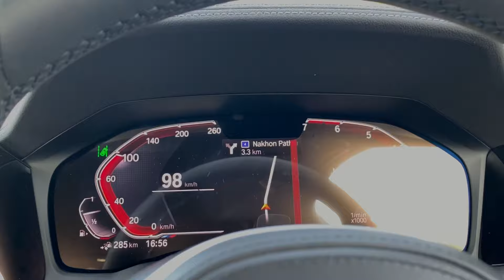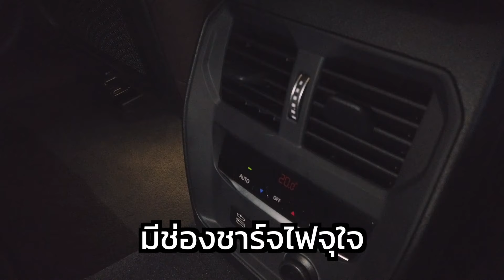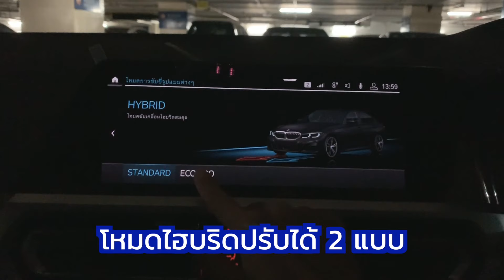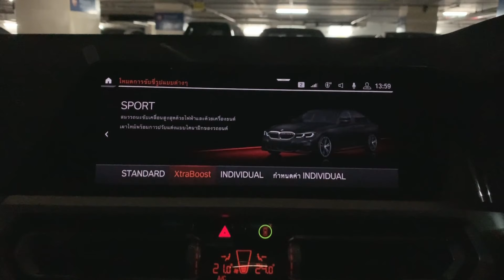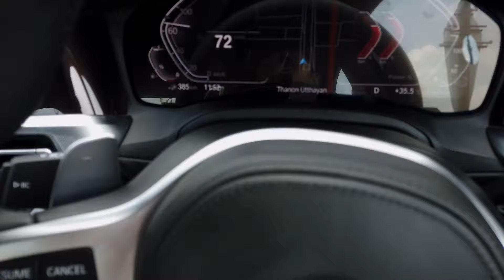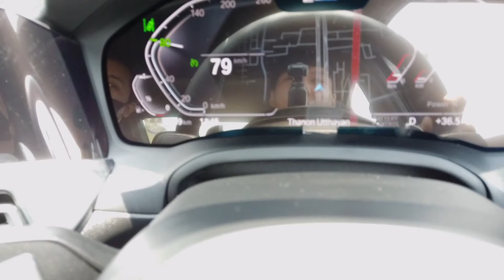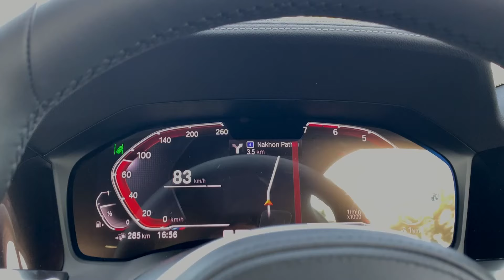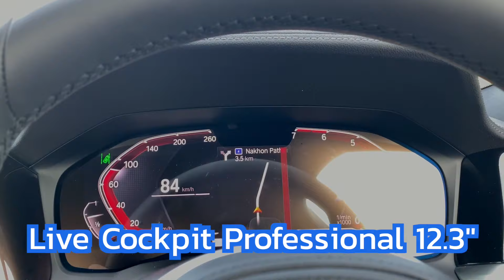'ที่สุด' รีวิว BMW 330e 2021 (ประกอบไทย): เกือบเพอร์เฟคแล้วเชียว !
T-SUIT ที่สุดของเรื่องรีวิว พามาทดลองขับ BMW 330e M Sport รุ่นประกอบในประเทศ แบบจุใจ ตรงไปตรงมา แบบไม่รับค่าจ้าง

รุ่น BMW 330e M Sport (ประกอบในประเทศ) ราคา 2.799 ล้านบาท
- ล้อ 19" ชุดแต่ง M Sport รอบคัน
- ประตูท้ายไฟฟ้า, เซนเซอร์หน้า-หลังด้านละ 6 จุด, กล้องรอบคัน, ซันรูฟ
- เครื่องเสียง Harman-Kardon ลำโพง 16 ตัว 464 วัตต์
- เครื่อง+ไฟฟ้ากำลังสูงสุด 292 แรงม้า, วิ่งไฟฟ้าอย่างเดียวได้สูงสุด 60 กม., เกียร์อัตโนมัติ 8 จังหวะ

คู่แข่ง (ทั้งคู่ตอนนี้ส่วนลดเยอะมากกกกก)
Volvo S60 T8 R-Design ราคาเต็ม 2.59 ล้านบาท (ถูกกว่า BMW 209,000 บาท)
Mercedes-Benz C300e AMG Dynamic ราคาเต็ม 2.89 ล้านบาท (แพงกว่า BMW 91,000 บาท)

สรุป:
"ถึงไม่เพอร์เฟค แต่กลมกล่อมที่สุด" ทุกอย่างอยู่ตรงกลางระหว่าง "ราคา" , "สิ่งที่ได้" และ "ความน่าเชื่อถือ" ของผลิตภัณฑ์และศูนย์บริการ

ขอขอบคุณ: รถยนต์ทดลองขับจาก BMW Europa Motor (พระราม 2) เช็คโปรโมชันล่าสุดได้ที่